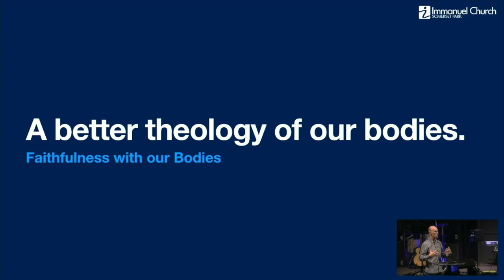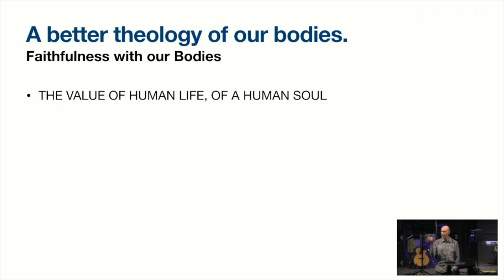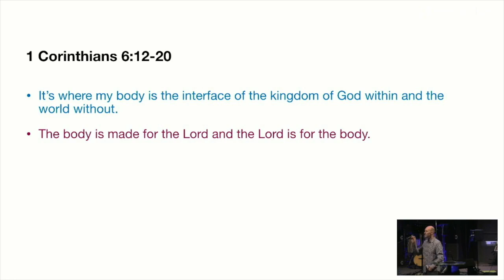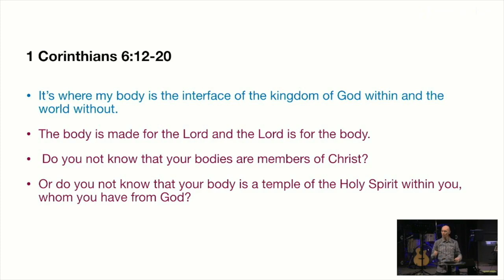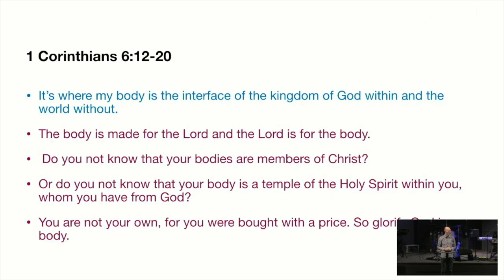Sunday Morning 2021-08-22 | A better theology of our bodies | Greg Stevens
Greg shares from 1 Corinthians 6 on Faithfulness with our Bodies